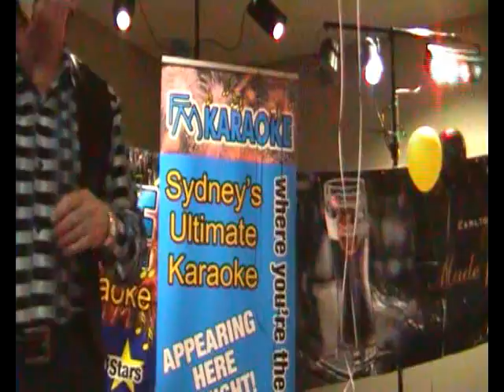Brian S's 1st song in the Grand Final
Brian singing his first song in the Grand Fianal